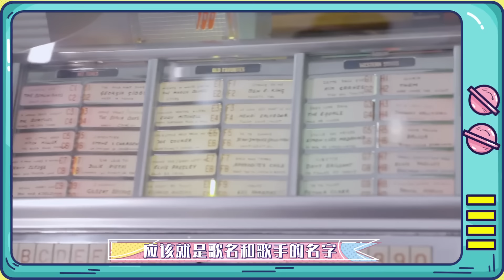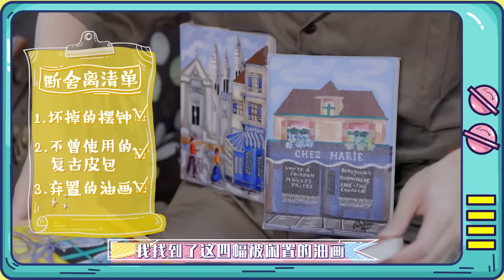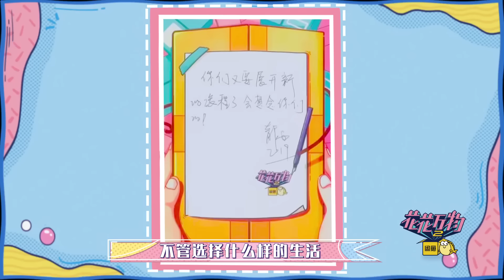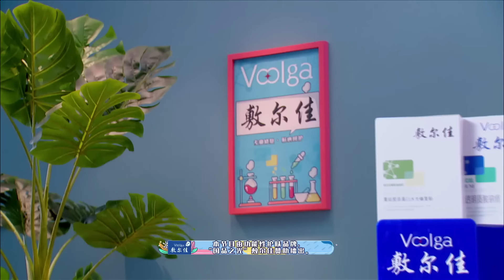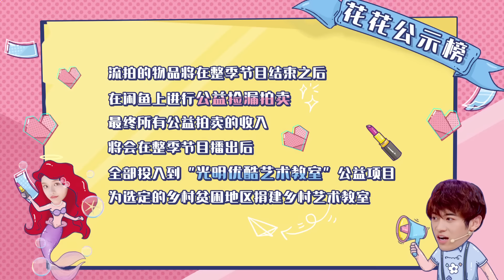【花花万物 第二季】EP08 | 张静初回应被封杀传闻，大方透露交往男友细节 | 蔡康永/小S | 优酷 YOUKU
【花花万物 第二季】《花花万物》是一档洞察明星潮流奇趣生活方式的脱口秀宝藏综艺。第二季全新内容看点升级，激发明星内心极致真爱。康熙“画中画”模式观察沉淀，搅局考验明星真正立场。通过“翻找”明星私密空间的至爱好物，多角度还原窥探明星真实生活状态，在有趣而刺激的考验中，发现更多新鲜的标签与生活方式。

嘉宾：蔡康永/小S/奶茶/李星辰/郑爽/郭麒麟/烧饼/乔欣/杨迪/大左/林允/张嘉倪/赵品霖/杨桐/赖煜哲/田书臣/王迪/陈顺/龙泓昊/张静初/岳岳/木子洋/灵超